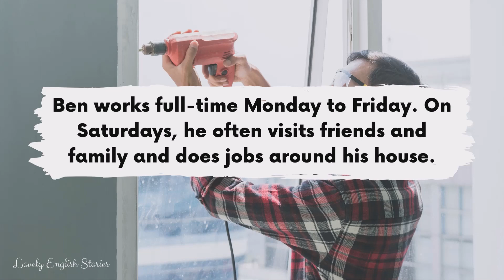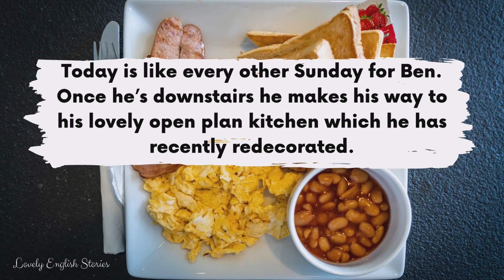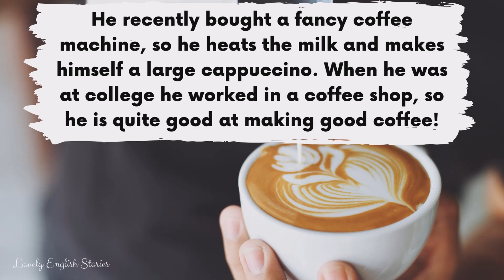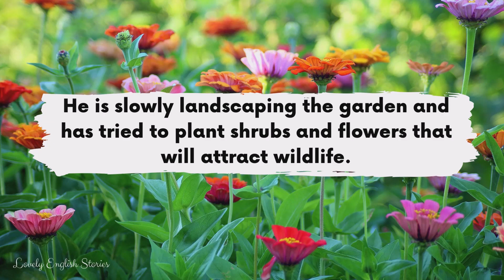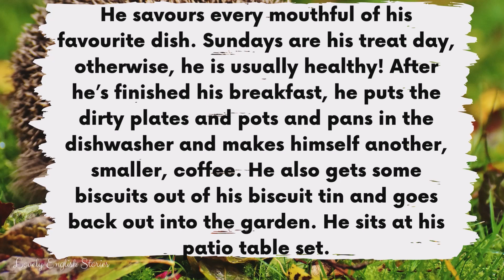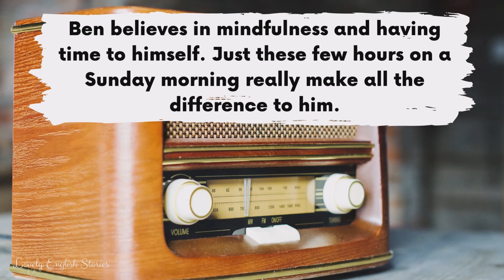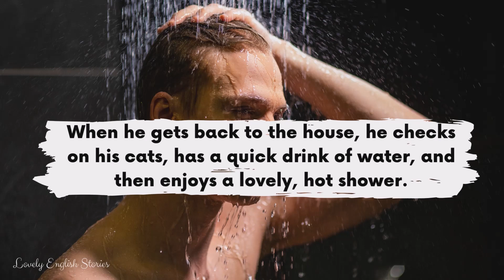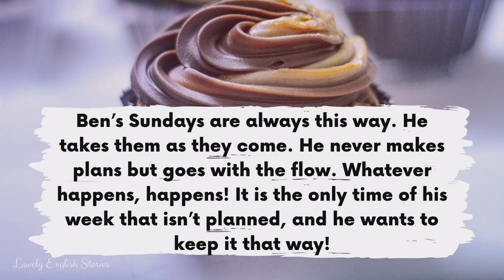BEGINNER ENGLISH STORY 😴Sunday Mornings😴A2 - B1 | Level 3 - Level 4 | BRITISH ENGLISH SUBTITLES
⭐ Learn English through story! ⭐ Enjoy this relaxing British English story for learning English. You can improve your British English pronunciation, English listening practice and English reading practice with this beginner - intermediate level A2 / B1 British English story with subtitles. In this level 3 / level 4 English story, you'll meet Ben and you'll see how he spends his Sunday mornings.

Time stamps:
00:01 Introduction starts
00:25 Beginner - intermediate English story starts
09:30 English story ends

Read along with this beginner level 3 / level 4 English story for learners who are A2 and B1. Improve your English learning by listening to English stories! In this British English story, you will learn words and phrases linked to the dentist and making a traditional English pie.

Beginner to intermediate English words from this short British English story:
• To laze
• Redecorate
• To ‘have a spring in your step’
• Hob
• Grill
• Crispy
• Scrambled
• Patio
• Chilly
• Jogging
• Semi-detached
• Suburban
• Landscaping
• Shrubs
• Wildlife
• Savours
• To chuck something
• To pour
• To believe
• Mindfulness
• To invite
• To trim
• Treat

How do you like to spend your Sunday mornings? What is your Sunday morning routine?

Photo are all taken from Canva, except from the following photographers on Unsplash: Chris A. Tweten and Shelbey Fordyce and the following photographers on Pexels: Tom Swinnen and Kiril Gruev